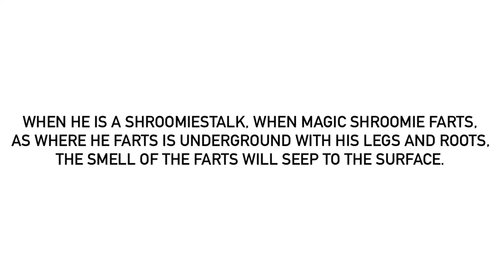Another Farting Shroomiestalk Fact